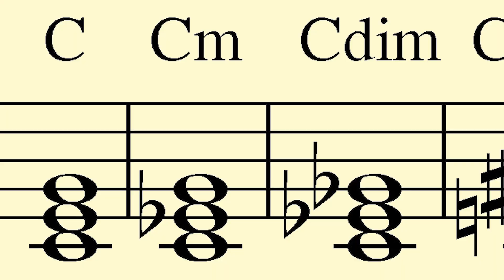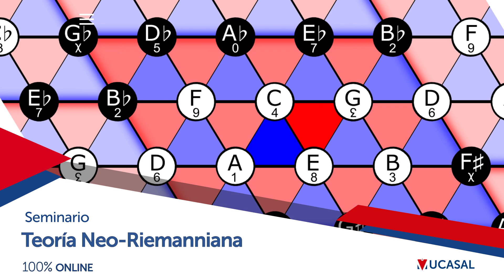Seminario: Teoría Neo - Riemanniana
La teoría tiene su origen en el enfoque transformacional sobre relaciones triádicas planteado por David Lewin.
Tomando como punto de partida ideas del teórico Hugo Riemann, este enfoque surge en respuesta a problemas analíticos asociados a estilos de música cromáticos que utilizan triadas consonantes como objetos musicales de referencia pero que no se encuentran tonalmente unificadas (Cohn 1998).

Destinatarios:
Músicos, directores de orquestas, directores de coros, compositores e interesados en obtener herramientas de análisis para abordar obras del romanticismo tardío y repertorio de bandas sonoras de cine.